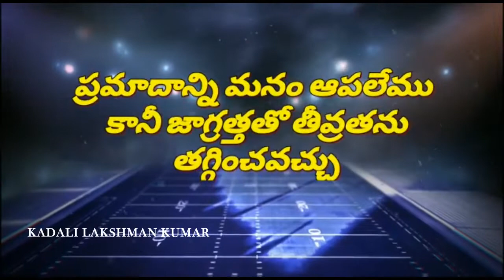Hyderabad Airport - flight landing